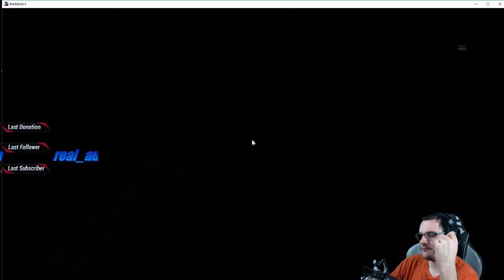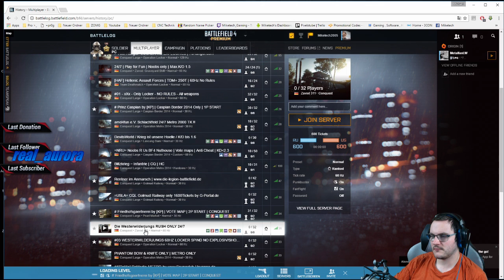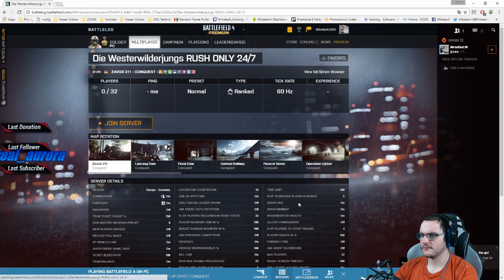The MT-Gaming Show: Old School Gaming techstream (Part 5)